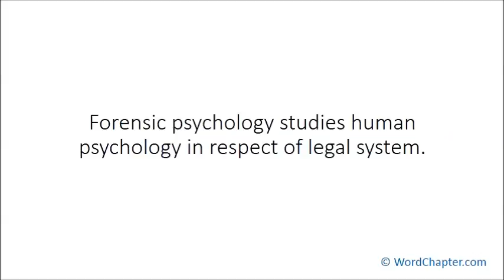Reasons Why Getting Forensic Psychology Degree Online is the Best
Article highlights:

1. Forensic psychology studies human psychology in respect of legal system.
2. Forensic psychologists undergo a lot of research pertaining human behavior.
3. Juries are assisted by forensic psychologists to understand the state of mind of a criminal to pass the right judgment.
4. Forensic psychology can be studied online.
5. Online study makes it easy for one to combine work with learning.
6. A higher degree in Forensic Psychology increases your dignity and acceptance.
7. Stick with accredited schools if you want to study Forensic Psychology online.
8. Taking up a degree in law is optional to study Forensic Psychology.
9. At the doctorate level, psychologists become research oriented.
10. It is important to be certified by the ABFP to become a professional psychologist.